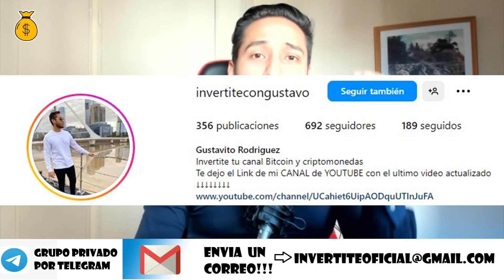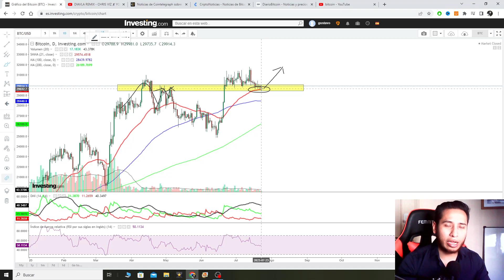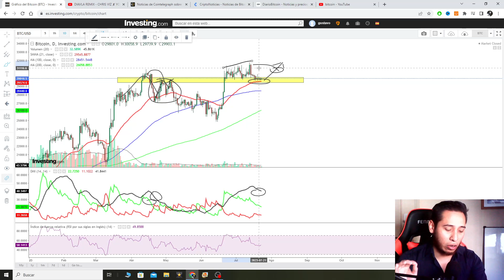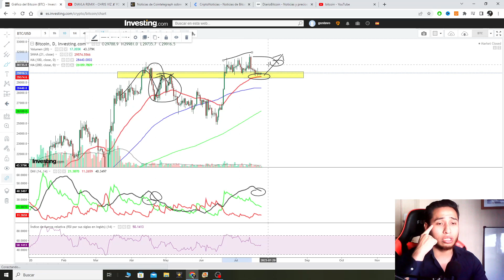ULTIMO MOMENTO!!¿TERRIBLE MOVIMIENTO EN BITCOIN? ANALISIS BITCOIN BTC